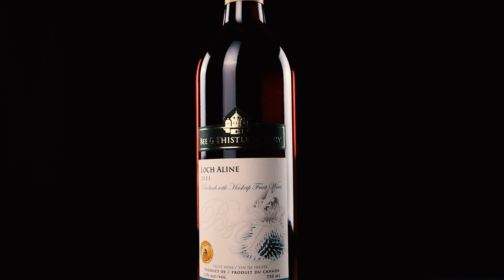Bee & Thistle Winery Wine Lineup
Bee & Thistle Winery is pleased to present its current wine lineup. We offer two types of fortified wine, several Haskap-based wines, several Rhubarb-based, two Black Currant from different varieties of fruit, as well as a rosé.